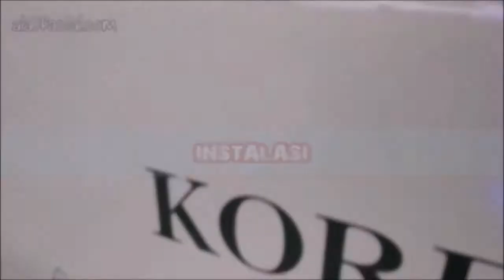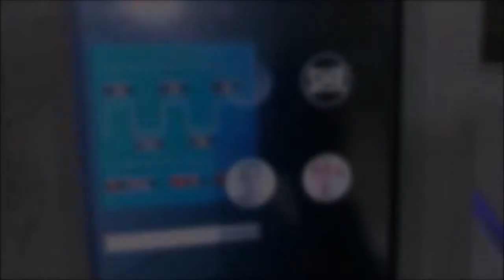TUTORIAL IPL Double Handle 360 Magneto Slim White - Trailer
Free Video lengkap bagi pelanggan dari Perusahaan kami.

Tutorial IPL Double Handle 360 Magneto Slim White Beauty Machine Korea. (Trailer)
Video lengkap terdiri dari 3 segment, yakni:
1. Panduan Instalasi
2. Panduan Operasional
3. Panduan Treatment

Deskripsi:
Sistem hair removal 360 magneto-optic hair removal freckle dapat dibagi menjadi dua bagian, satu bagian untuk lampu pulsa intens IPL, dan bagian kedua adalah energi magnet yang kuat. Ini adalah teknologi unik yang bisa sempurna digunakan dalam Kedokteran Estetika.Jadi, teknologi ini dapat menggabungkan energi magneto dengan cahaya IPL, alat ini adalah solusi sempurna untuk pigmentasi wajah.